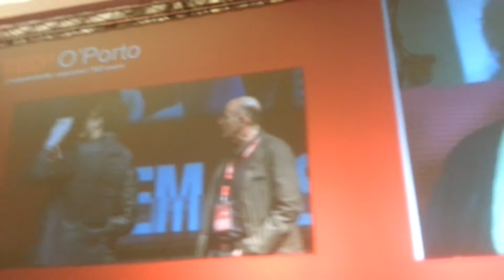Arriving at tedxoporto